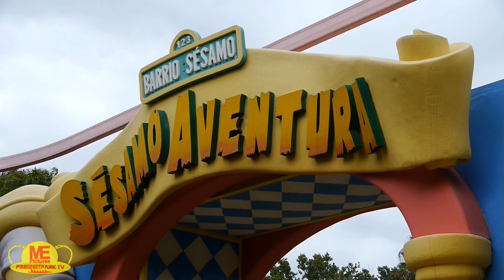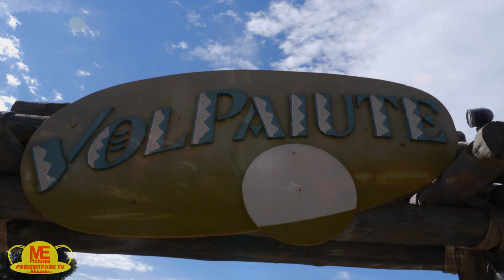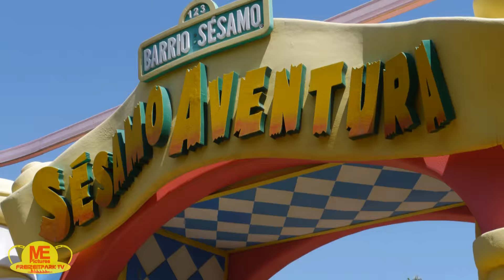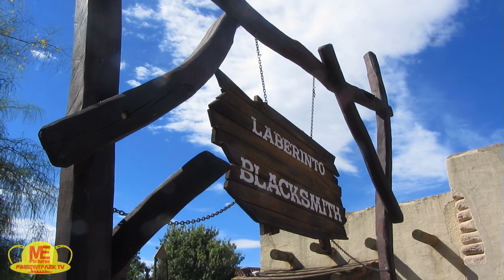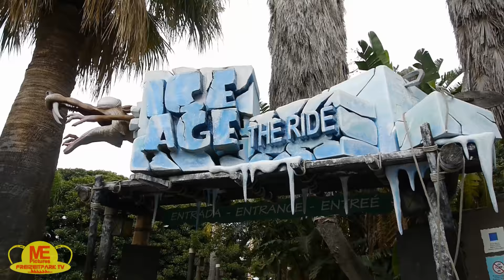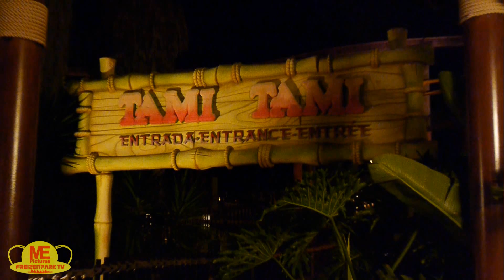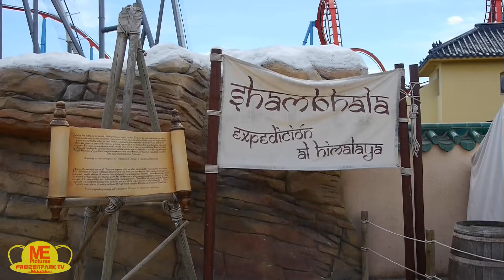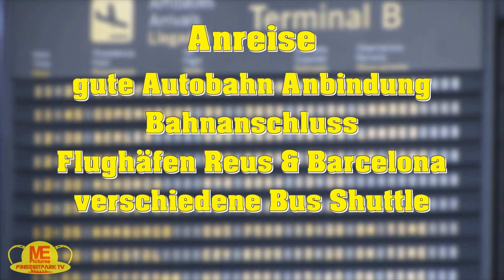PortAventura World - Freizeitpark Check #15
PortAventura World Parks & Resort ist einer der größten Freizeitparks in Europa. An der Spanischen Mittelmeerküste (Costa Daurada) und nur ca. 1 Stunde entfernt von Barcelona gelegen bietet der Park Spaß für die ganze Familie. Was euch beim Besuch genau erwartet darüber informiert dieser Freizeitpark Check.
Natürlich mit vielen Details zu Attraktionen, Wasserbahnen, Achterbahnen, Übernachtungsmöglichkeiten, Öffnungszeiten und Preisen.